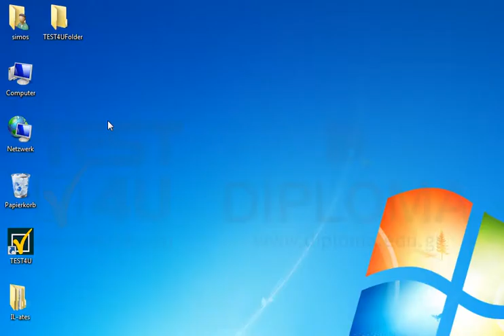Auf dem Desktop ist der Ordner TEST4UFolder zu finden. Erstellen Sie in diesem Ordner einen...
Auf dem Desktop ist der Ordner TEST4UFolder zu finden. Erstellen Sie in diesem Ordner einen Unterordner unter dem Namen 1626Möchten Sie mehr. Laden Sie das TEST4U demo herunter